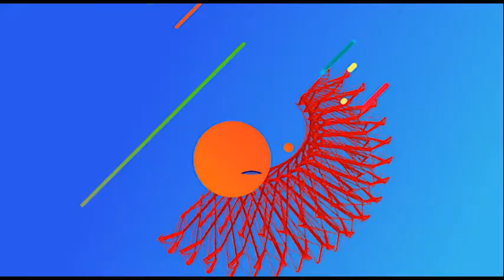DEADOS 33 BLOQUE 3